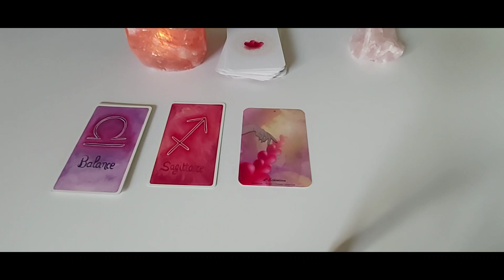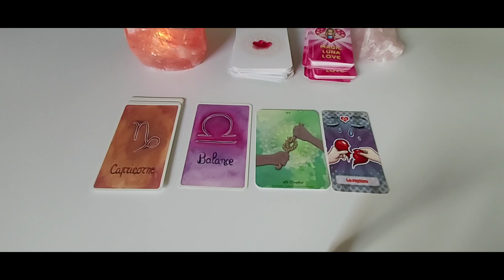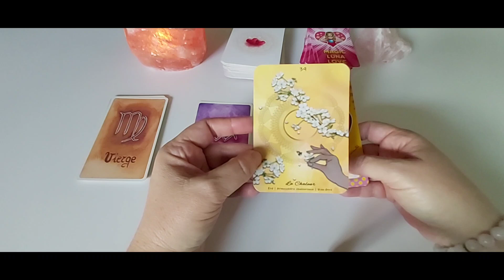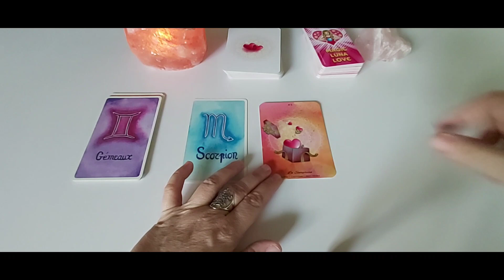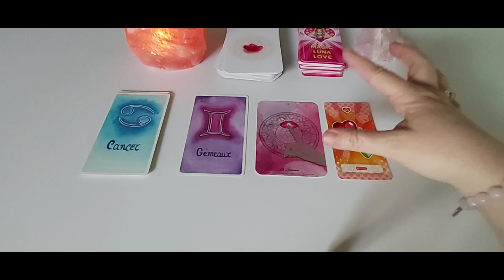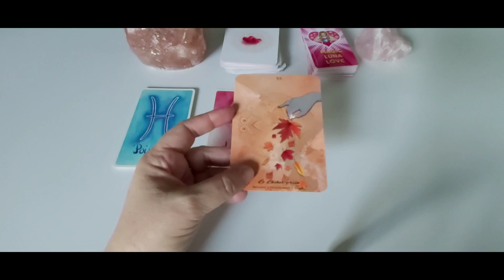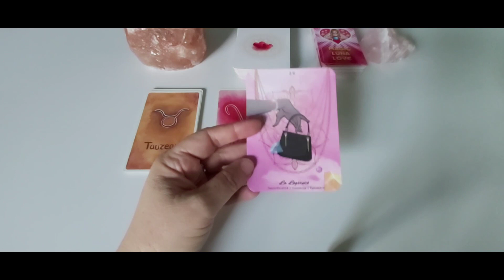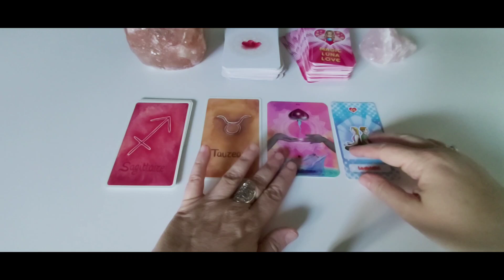L'énergie sentimentale du jeudi 14 septembre pour les 12 signes.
Timing :
- Sagittaire : 00:44
- Balance : 03:36
- Capricorne : 07:17
- Verseau : 10:01
- Vierge : 12:33
- Scorpion : 15:21
- Gémeaux : 17:41
- Cancer : 21:33
- Lion : 24:56
- Poissons : 28:01
- Bélier : 30:33
- Taureau : 34:11

***❤️ DON ❤️ ***
Pour soutenir mon travail :

A bientôt.  🌹❤️🙏♾😘
Cécile